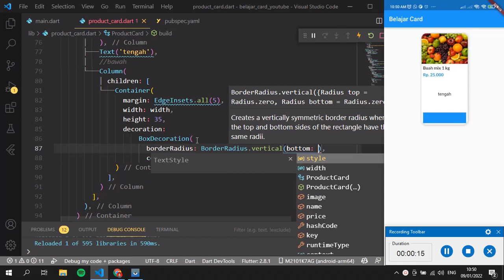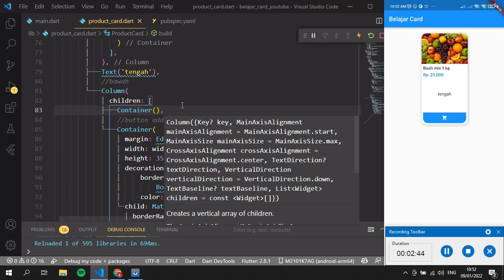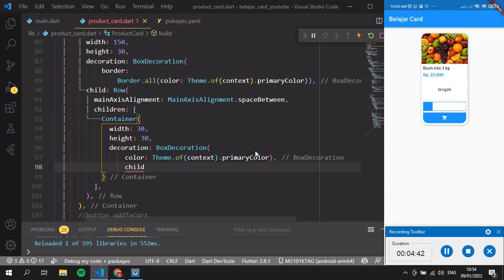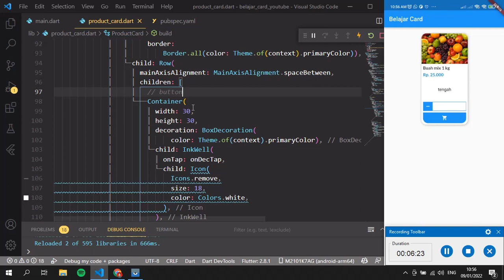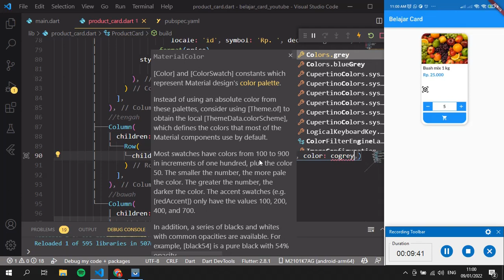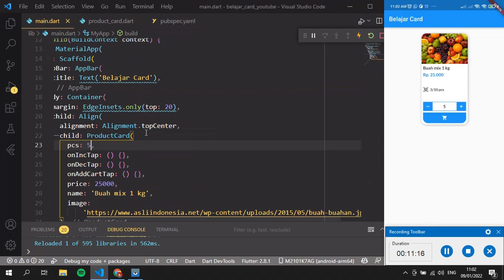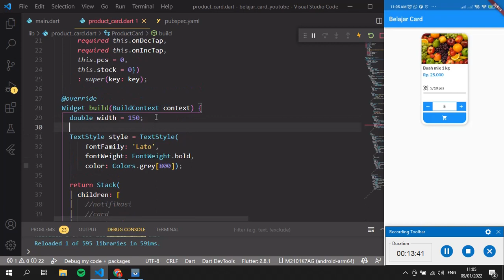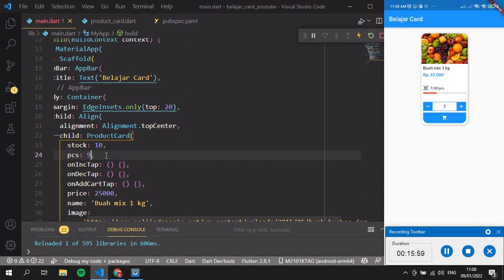#2 Flutter Product Card Change Notifier Provider State Management Intl Animated Container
Flutter Product Card Change Notifier Provider State Management Intl Animated Container Numberformat.currency Stack Consumer